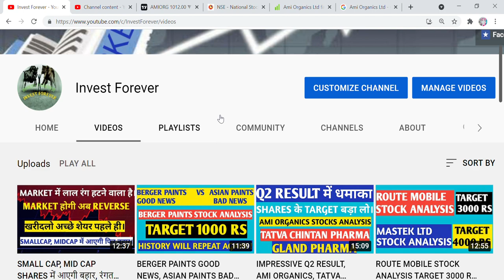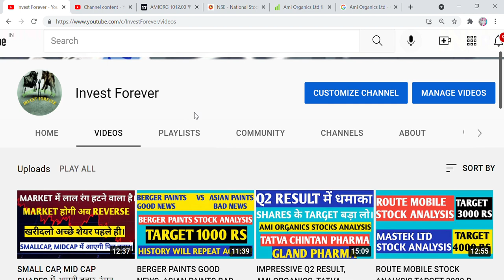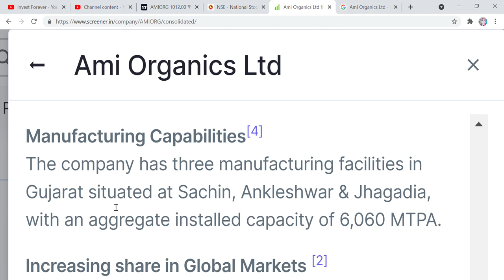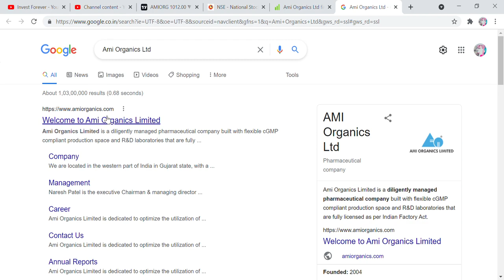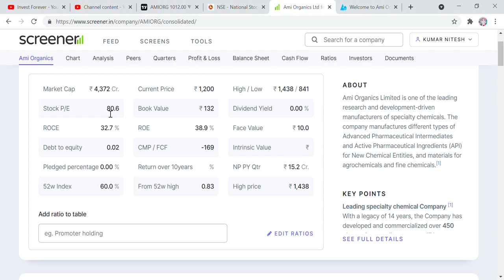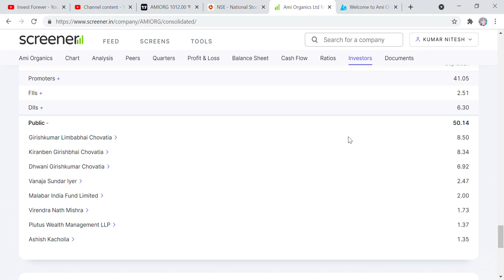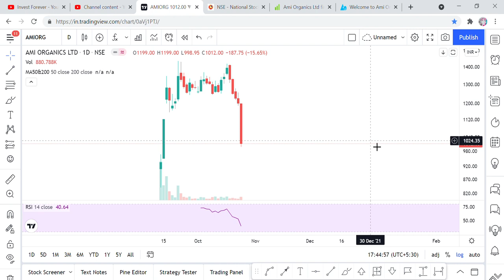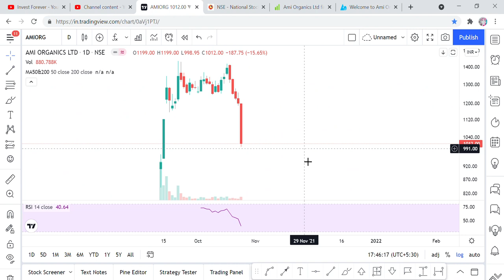AMI ORGANICS SHARE गिरा 16%, AMI ORGANICS STOCK STUDY! TARGET 2000 RS, sell or buy, NAZARA से सीखो।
Hi Friends,